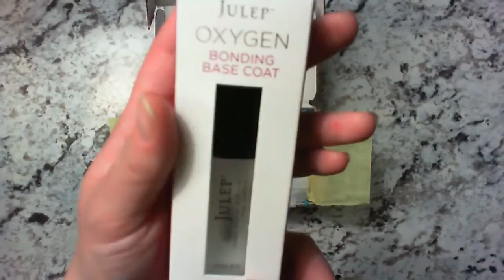Julep April 2015 Unboxing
Chatching up on videos I never did. Pretty much just to get them done and finished after putting it off for so long.

In this Box:
Candy: Wonka Gobstoppers
Oxygen Bonding Base Coat ~ .27oz/8ml

Luxe Lip Conditioning Treatment/ Sheer Coral ~ 42og/12g

Randy - It Girl ~  .27oz/8ml ~ 2015 / 44